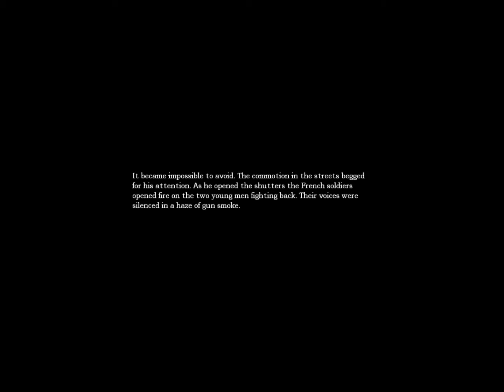Amnesia: The Dark Descent - Part 2. Wine Cellar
Hey Guys Hero, CoLLaT, And My Friend Kruell Are Doing A Commentary Together..
Watch As Hero, Gets Plenty Of Jump Scares